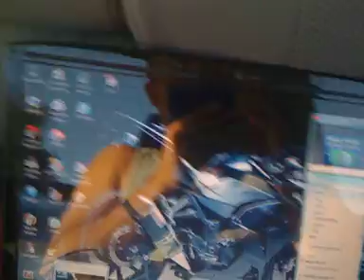road to LA